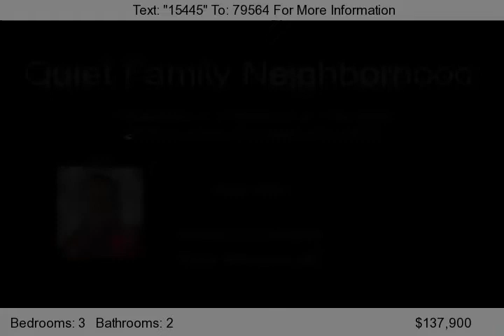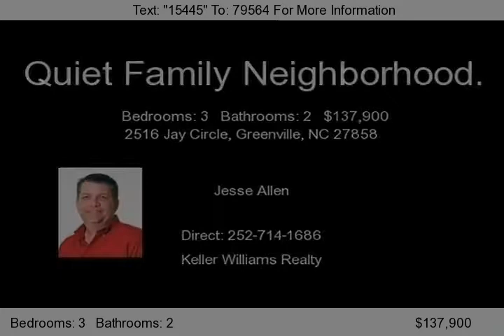2516 Jay Circle, Greenville, NC 27858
Spacious Family home located on a cul-de-sac. Split foor plan with larger master, garden tub shower, walk-in closet. Vaulted ceilings in the family room with fireplace w/gas logs. Large kitchen/dining room. Screened in back porch overlooking spacious backyard. Attached storage shed and more.